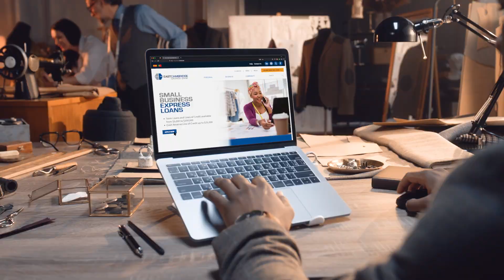Small Business Lending